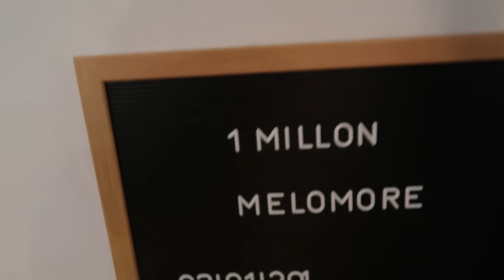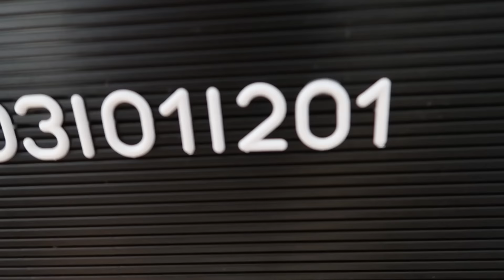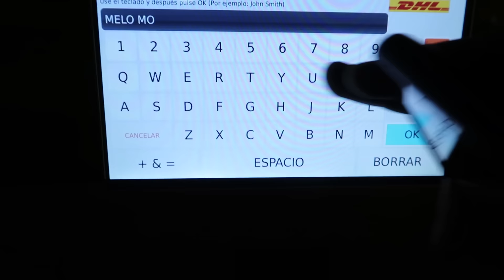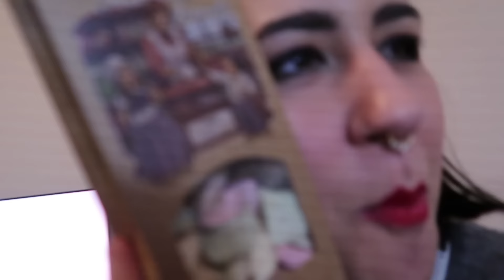NO SABÍA QUE ESTO EXISTÍA!!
MeloMore 833 - Realmente me ha sorprendido este invento que no sabía que existía. EL FUTURO ESTÁ AQUÍ SEÑORES.